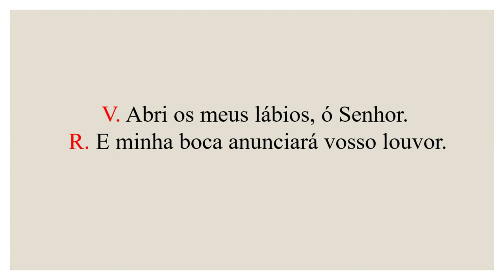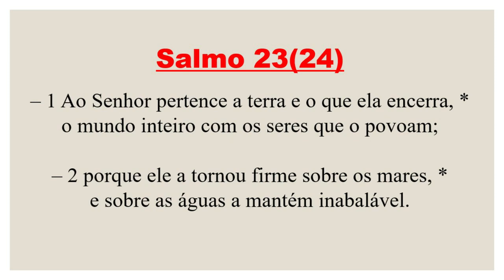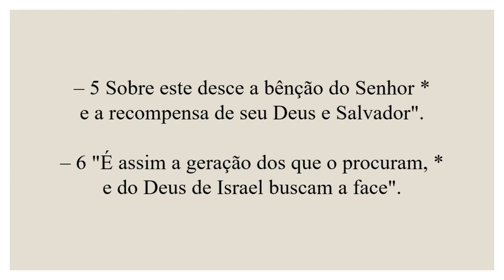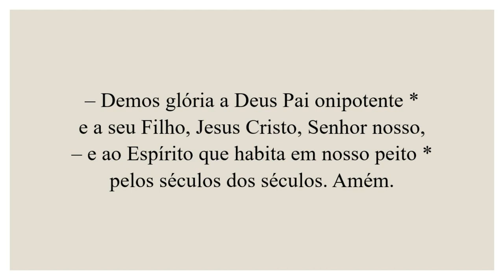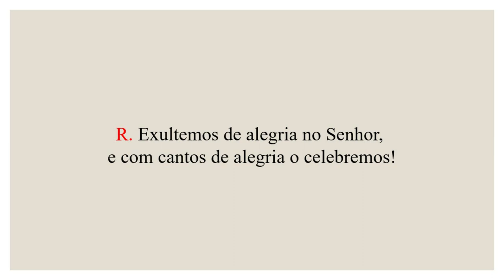Invitatório- 30 de Outubro de 2023 | 30ª Semana do Tempo Comum| 2ª Semana do Saltério